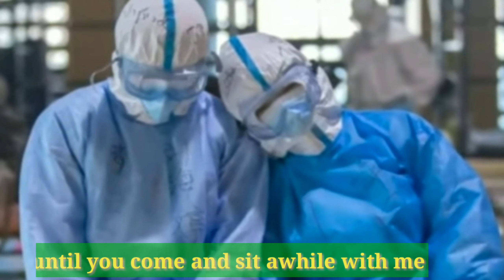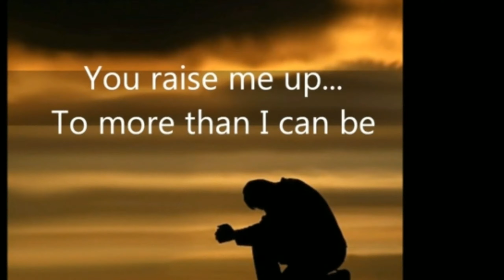fightCOVID19 "You Raise Me Up" with lyrics (Westlife)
Singer: Westlife
When trouble comes and heart burdened be
Then i am still wait here in the silence
Chorus:
I am strong when i am on your shoulder